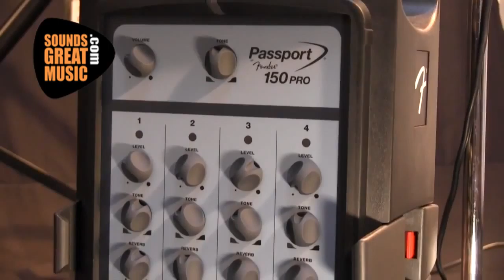Sounds Great Music Demo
...Testing some of the latest gadgets from 'Sounds Great Music Shop'. A clip to show some of my singing with guitarist Gary Atkinson. The vocal harmoniser sounds a little eerie on the chorus, but I thought I'd share :)